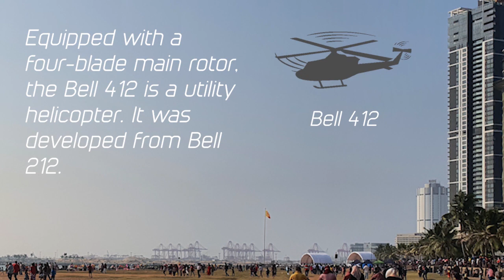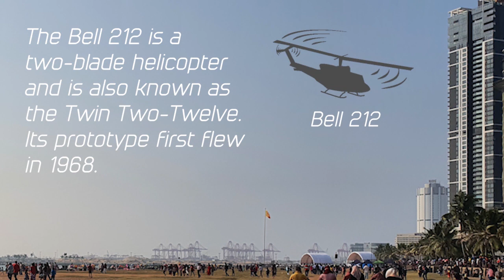Bell 412 and Bell 212, Air Show at Galle Face, 2021